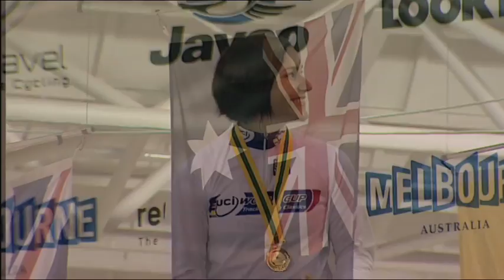UCI Track World Cup Melbourne round Day 2 Highlights - 3 December 2010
Women's Flying 200sprint qualifying - Anna Meares sets personal best and Australian and All Comers record. Only sub 11sec ride of the day.
China's (Shuang Guo) - crashes in semi final against Victoria Pendleton.
Australian Scott Law crashes in 15km Points Race round of men's omnium
Anna Meares comes from behind to beat  Pendleton in first of best of three final rides in the sprint
Meares attacks from the front to win the gold medal in two straight heats
Women's sprint podium
Mens Keirin final won by Sir Chris Hoy of Great Britain.
Men's keirin podium
Chris Hoy Interview
Anna Meares Interview